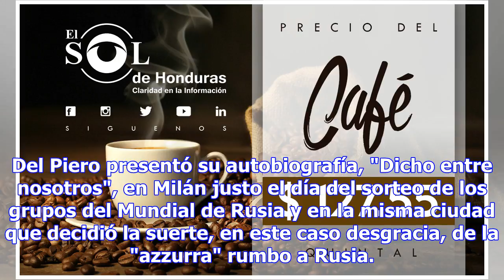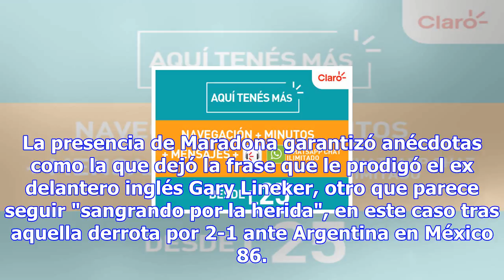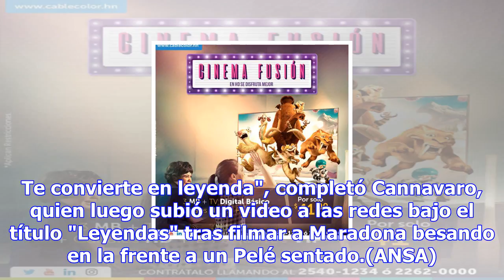"todos se compadecen", del piero - fútbol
Del Piero presentó libro y habló de ausencia de Italia en el Mundial (foto: ANSA) 17:52, 01 dic•MILA...